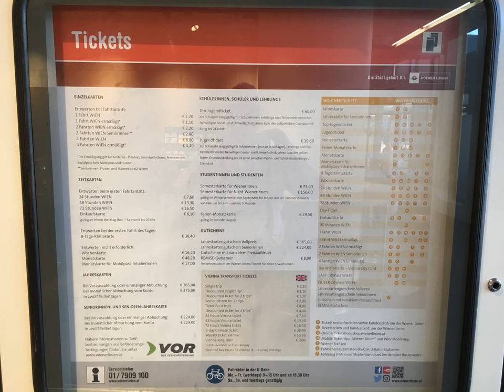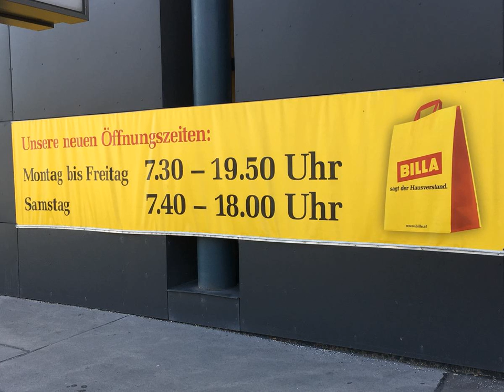AJO Uno | An der Oberen Alten Donau 165, 22. Donaustadt, 1220 Vienna, Austria | AZ Hotels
AJO Uno | An der Oberen Alten Donau 165, 22. Donaustadt, 1220 Vienna, Austria